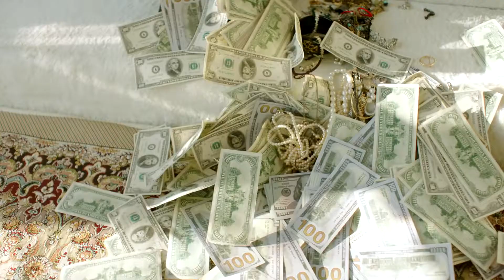Snapchat story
Bilal saeed